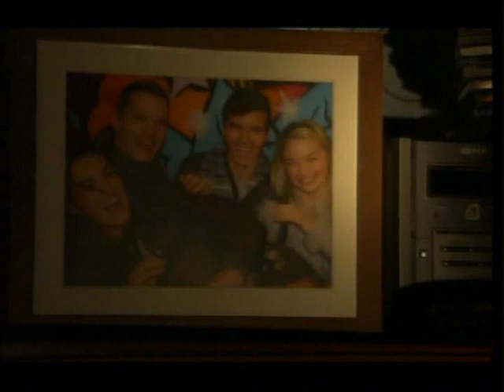Hollyoaks - John Paul/Craig - 18/09/2007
Frankie is finding it hard accepting that her son is gay... maybe Myra can help her to understand...